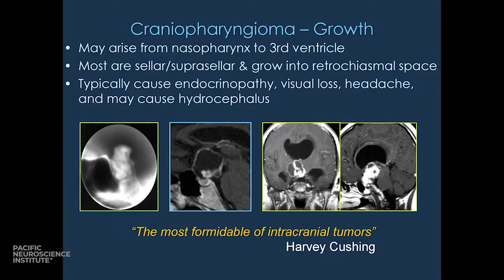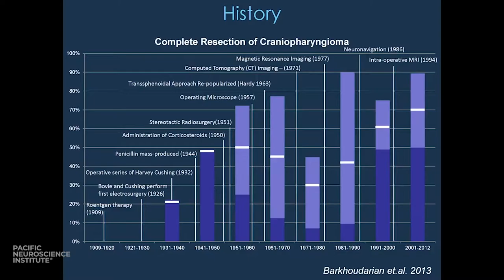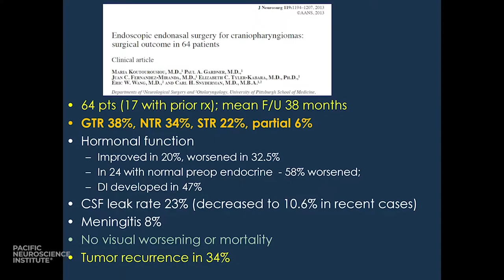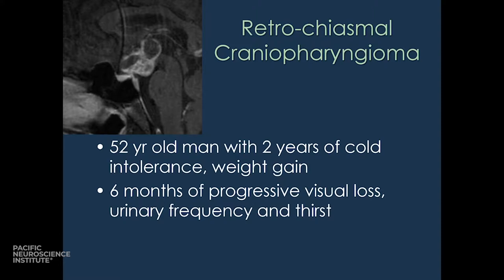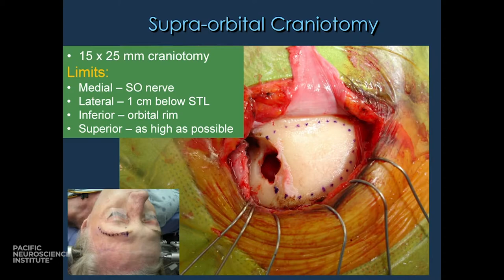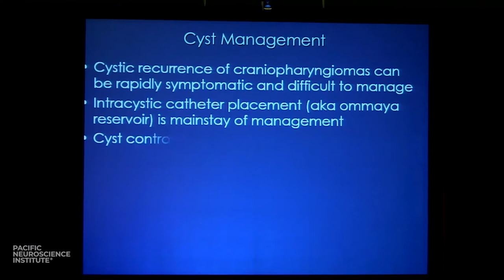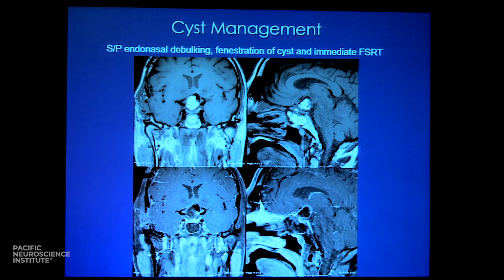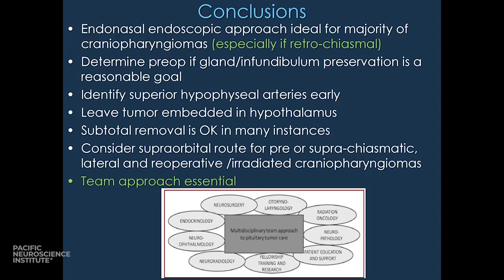Craniopharyngioma Multimodality Management - Garni Barkhoudarian, MD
Dr. Garni Barkhoudarian discusses the background and treatment of craniopharyngiomas at the 2015 California Pituitary Conference. These include surgical resection, radiation therapy, cyst drainage options and immunotherapy.